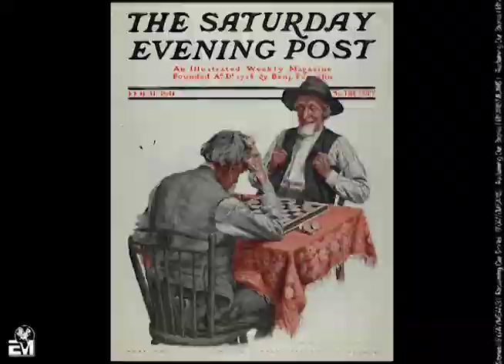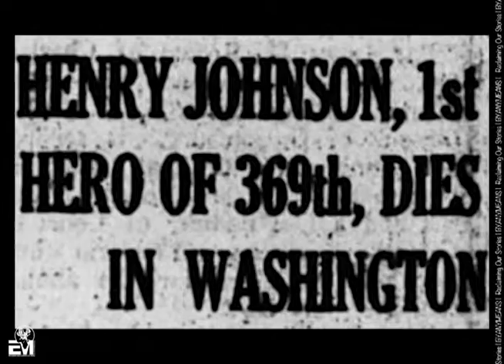'The Legend of Black Death'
Follow this documentary, which highlights the courageous acts of Sgt. Henry Johnson and the legendary 'Harlem Hell Fighters' of WWI. FeatureFriday📽 ByAnyMeans🏆